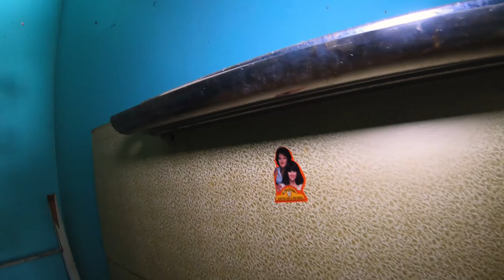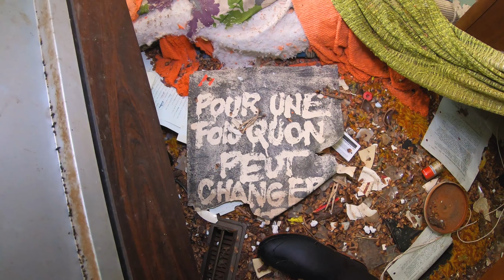The Round-Up-Exploring Abandoned Alberta Canada (URBEX)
Can we safely presume winter is over?   We hope so!  It's a real treat to be exploring again. The  fresh air is invigorating and the new discoveries are neat.